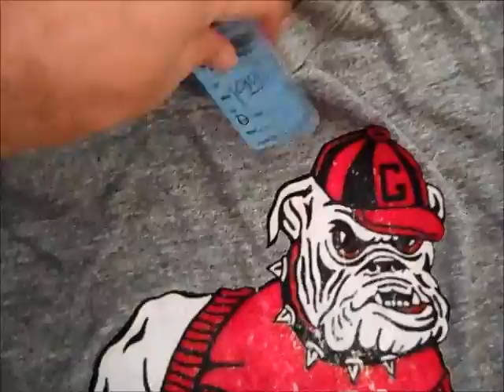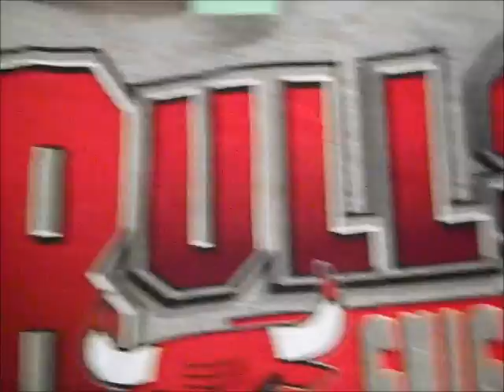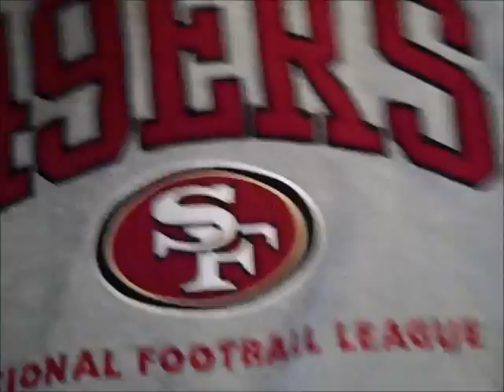Friday Finds - Thrift Store Pick Ups (Episode 8) Snapbacks,Jerseys,Jackets,Shirts,Jordans!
My weekly pick ups from March 10th - March 16th, 2012! Items included are: New and Used Vintage Snapback Hats, Vintage T-Shirts, Vintage Sports Jerseys and Apparel, Nike Air Jordan Retro XI Concord 2000, Foamposites, Vintage Lakers Chalk Line Jacket and much much more!

SHOUT OUT TO ALL OF MY SUBSCRIBERS...You are the reason I dig so hard every week!  Thank you for the love and support!

Special Shouts To:
TV$
Edawg1303
KazillionSF